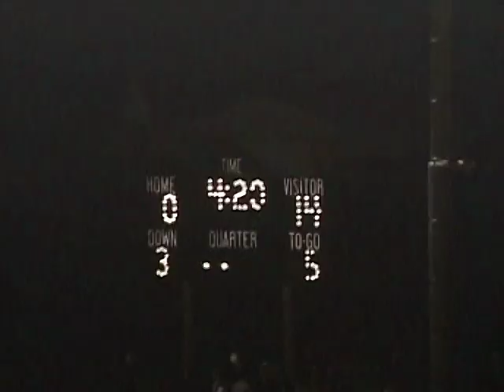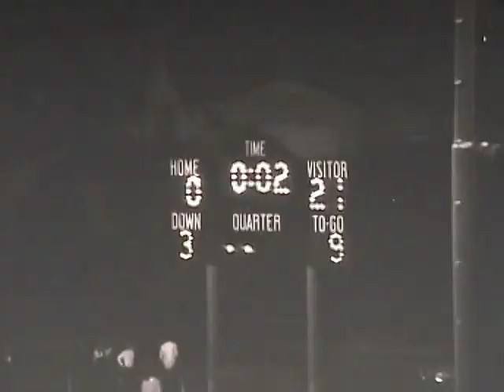Edison (28) vs Marina (0) 1974 1st half movie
1974 - Edison Charger Football
Edison (28) vs Marina (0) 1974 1st half